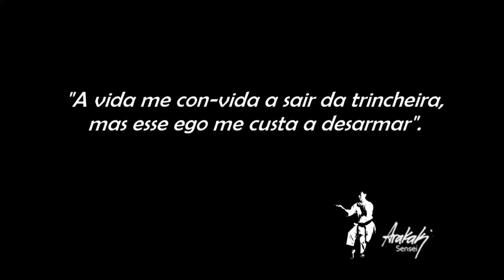Ponto de vista do aluno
ALUNO X SENSEI
A decepção e o dilema de um aluno .

Entre para a minha lista e receba conteúdos exclusivos com prioridade ↴